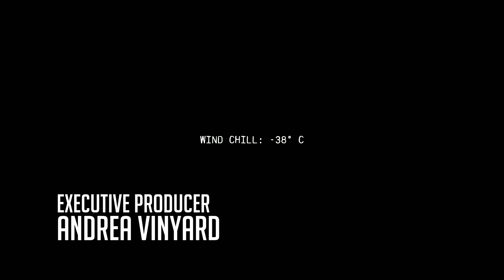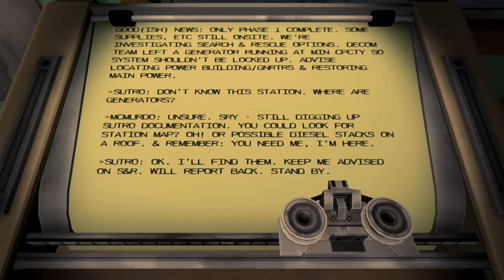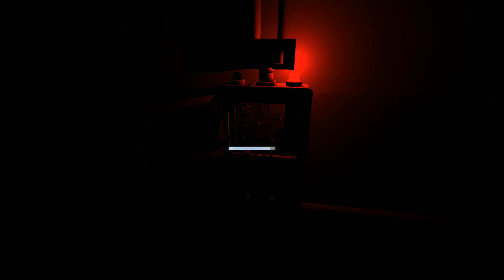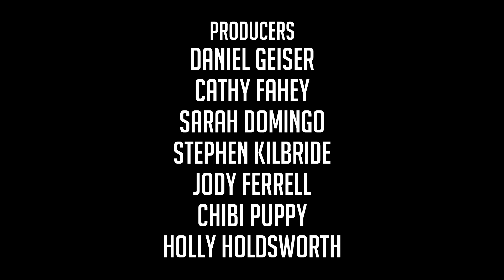Let's Play Near Death - Karma Sutro - Episode 1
Let's Play Near Death
After your plane crash-lands in Antarctica, you find yourself stranded and alone at an abandoned research facility in the midst of a deadly blizzard. Plunged into utter darkness, temperatures 100 degrees below zero, and conditions far too harsh to allow for rescue, you must explore Sutro Station and and use the tools at your disposal in hopes of escaping and finding your way home. Not a survival game, but instead a game about surviving, Near Death pits you against an incredibly cruel opponent: Antarctica. Never more than a few minutes from freezing to death in the darkness of polar night, you must reclaim the station from the elements and fight for your life in a terrifying environment that’s more like another planet than the world you know.
History

Originally started by Orthogonal Games as another mostly-solo project after The Novelist, the idea for Near Death grew from a lifelong fascination with extreme environments and Antarctica in particular. After doing extensive research, including interviews with actual Antarctic scientists and travelers, Kent Hudson created a deeply simulated prototype of Antarctic exploration and base management, rooted in the survival game genre. Realizing that the traditional mechanics of survival games didn't capture the visceral, moment-to-moment terror of Antarctica's overwhelming storms and extreme weather, he abandoned the survival genre and refocused the game on the intense, immersive experience of fighting to live in a world that does nothing but try to kill you. At this point, Ryan Mattson left his job in AAA and joined the team to bring his expertise in level design, and game design in general, to the project. Alex Munn joined as a part time artist shortly thereafter, and the three embarked on creating this new vision for the game. An intense eight months later, Near Death was announced for its 2016 launch.

Features

    A fully explorable Antarctic research station with seamless open world navigation over an unforgiving landscape.
    Unique gameplay and innovative player tools suited to the harsh realities of a frigid, dark continent. Mark your way with light trails in zero-visibility storms, melt frozen obstacles to explore the base in search of much-needed supplies, create pockets of warmth with a personal heater, and more.
    A dynamic weather system that utilizes snow, wind, temperature, and lighting to create a multitude of Antarctic conditions ranging from blinding whiteouts to brief moments of calm.
    A real-time temperature simulation that freezes and thaws the environment room by room based on exposure to the elements, building layouts, the base’s power system, and your own ability to establish safe areas with makeshift repairs.
    Discoverable blueprints and upgrades that enhance your capabilities and increase your ability to withstand the cold.
    An original score of haunting ambient music that amplifies the isolation of Sutro Station.